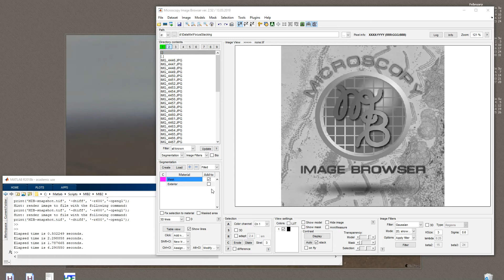MIB brief: Focus Stacking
Stack images to create an image with extended depth of focus.
Based on Pertuz et. al. "Generation of all-in-focus images by noise-robust selective fusion of limited depth-of-field images" IEEE Trans. Image Process, 22(3):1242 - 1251, 2013)